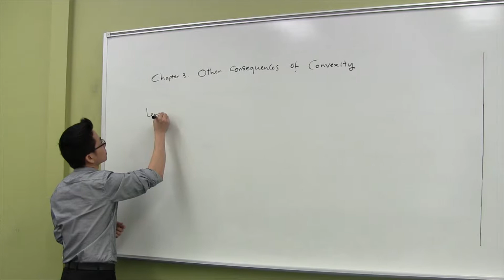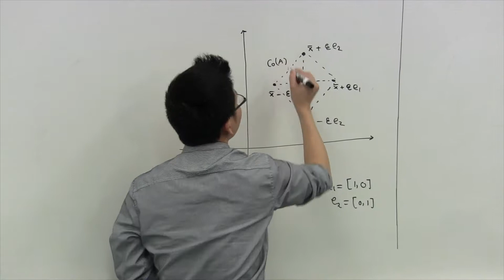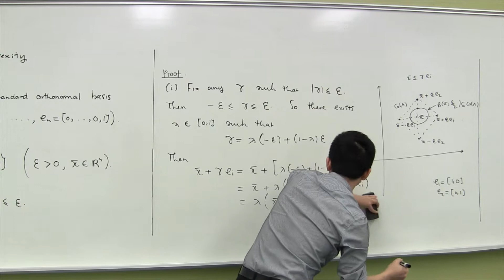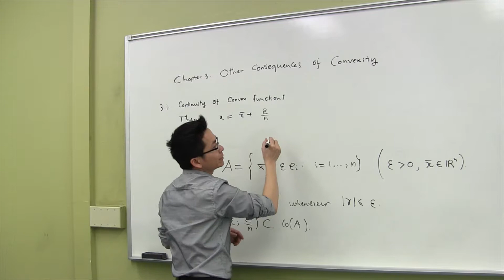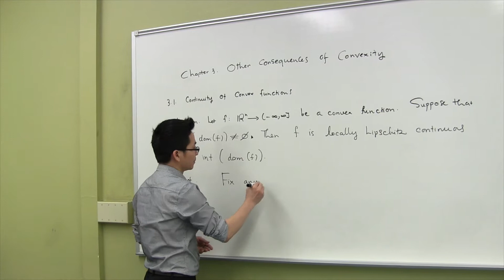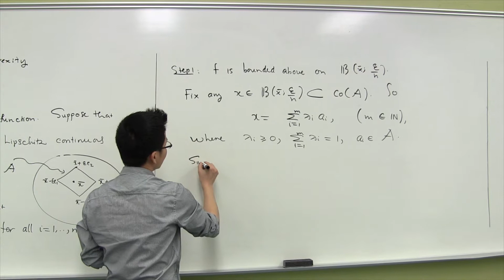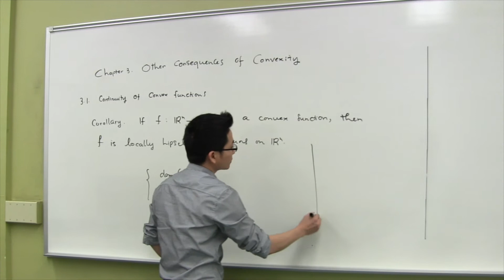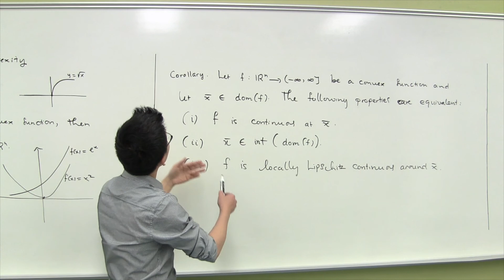3.1 Continuity of Convex Functions - Pt 2